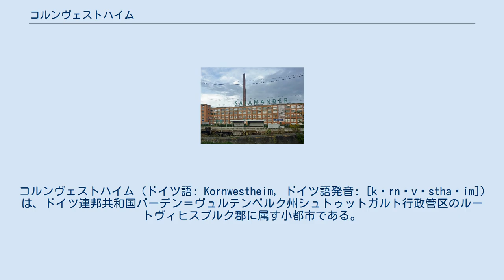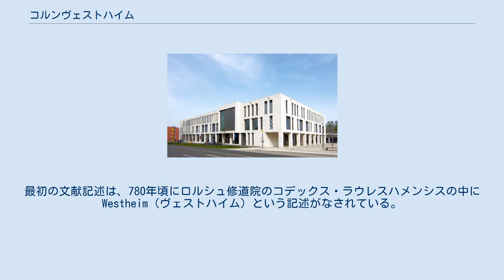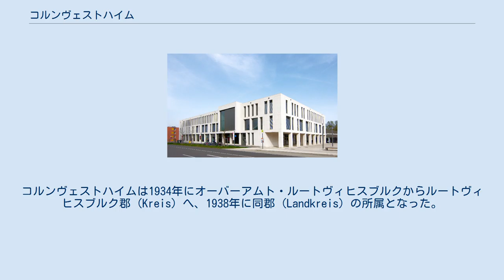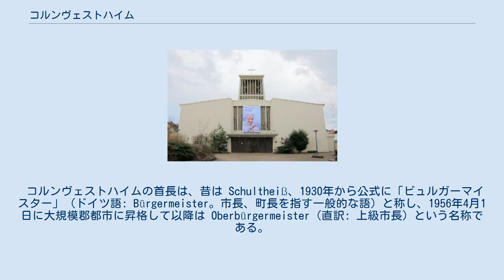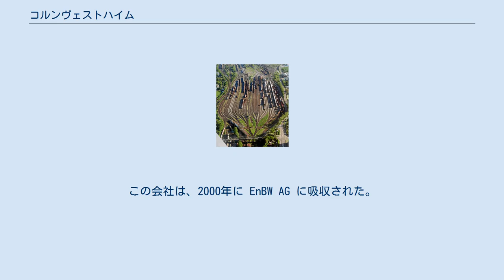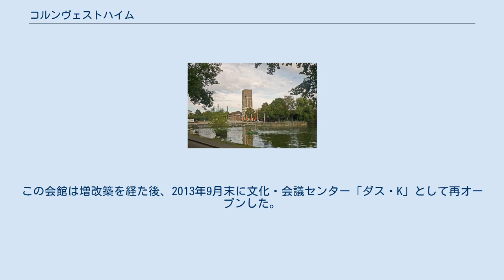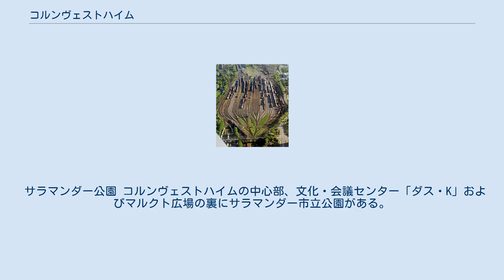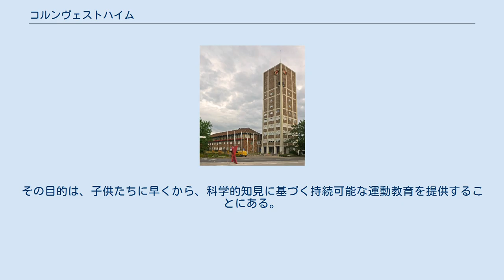コルンヴェストハイム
コルンヴェストハイム (ドイツ語: Kornwestheim, ドイツ語発音: [kɔrnˈvɛstha‿im]) は、ドイツ連邦共和国バーデン＝ヴュルテンベルク州シュトゥットガルト行政管区のルートヴィヒスブルク郡に属す小都市である。
この街はルートヴィヒスブルクおよびビーティヒハイム＝ビシンゲンに次いでルートヴィヒスブルク郡で3番目大きな街であり、ルートヴィヒスブルクとともに中級中心を形成している。
また、シュトゥットガルト地域（1992年まではミットレラー・ネッカー地域）およびシュトゥットガルト大都市圏に含まれる。
コルンヴェストハイムは1956年から大規模郡都市となっている。
 コルンヴェストハイムは、ネッカー盆地の南西部、シュトローガウ東端のランゲンフェルトに位置している。
市域内をホルツバッハ川またはゲンスバッハ川が東のネッカー川に向かって流れている。
コルンヴェストハイムは、シュトゥットガルトから約 10 km 北に位置している。
 コルンヴェストハイム周辺地図 コルンヴェストハイムは、西はメークリンゲン、北はルートヴィヒスブルク、東はレムスエック・アム・ネッカー（以上いずれもルートヴィヒスブルク郡）、南はシュトゥットガルト市のシュタムハイム地区およびツッフェンハウゼン地区と境を接している。
 コルンヴェストハイム市は、中核市区とパットンヴィレ市区から構成されている。
後者は1990年代初めにコルンヴェストハイム市の一部となった。
この地区は元々、主にアルディンゲン（現在はレムスエック・アム・ネッカーの市区）に属していた。
1954年ここにアメリカ軍が住宅地を建設した。
1993年夏にアメリカ軍が撤退した後、新たに設立されたポットンヴィレ＝ゾネンベルク住宅地目的連合が連邦から買い上げ、コルンヴェストハイム市とレムスエック・アム・ネッカー市に分配した。
これにより新たにパットンヴィレ市区が形成された。
この地区では住宅の新築・改築が行われた。
この地区の西側はコルンヴェストハイム市に、東側の大きな部分がレムスエック・アム・ネッカー市に属している。
ポットンヴィレの南側はコルンヴェストハイム/ルートヴィヒスブルク飛行場と接している。
 コルンヴェストハイム中核市区は時折、居住区や方位による地域名（コルンヴェストハイム南、ヴェストシュタット（西街区）、オストシュタット（東街区））によって区別されることがあるが、その境界は明確に決められていない。
市の東部に新興住宅地や産業地が建設された。
これらは1990年代までアメリカ軍が、特にルーデンドルフ兵舎やウィルキン兵舎として利用していた土地である。
市の西部の、アウトレットストアがあるサラマンダー＝エリアは、旧製靴工場の一部である。
この工場の別の一部は、産業地として利用されている。
 コルンヴェストハイム市内には、離れ集落としてホーフシュテット、ビルグリンゲン、ハイエノルツ、リーバースハイム、ヴィヒンゲンがある。
住宅地のラボリアーバウ、ゾリトゥーデアレー、タムボアーは1973年に廃止された。
アム・ゾネンベルク住宅地は1993年にルートヴィヒスブルク市に移譲された。
 コルンヴェストハイムは、隣の郡庁所在地ルートヴィヒスブルクとともに、シュトゥットガルトを上級中心とするシュトゥットガルト地域の中級中心をなしている。
この中級中心の管轄地域には、ルートヴィヒスブルク郡の南部および東部の市町村が含まれる。
具体的には、アファルターバッハ、アスペルク、ベニンゲン・アム・ネッカー、エルトマンハウゼン、フライベルク・アム・ネッカー、グロースボットヴァール、ヘンミンゲン、マールバッハ・アム・ネッカー、マルクグレーニンゲン、メークリンゲン、ムル、オーベルステンフェルト、プライデルスハイム、レムスエック・アム・ネッカー、シュヴィーバーディンゲン、シュタインハイム・アン・デア・ムルがこれにあたる。
 カンシュタットからのローマ街道がコルンヴェストハイム付近を通っていた。
そのコースは、野道として部分的に遺っている。
その一部は、コルンヴェストハイム東のテオドール＝ホイス実科学校近くに復元されている。
市の西部、アウトバーンが通るコースも青銅器時代の古い街道である。
 コルンヴェストハイムは、おそらく4世紀から5世紀にアレマン人の散村として成立した。
最初の文献記述は、780年頃にロルシュ修道院のコデックス・ラウレ...